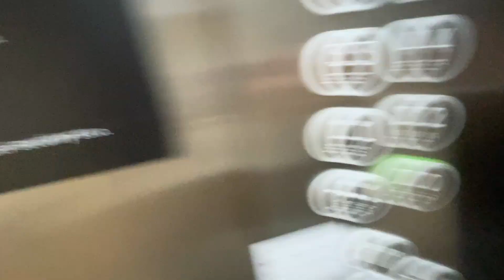Pocity a hodnocení po 10km závodě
Ahoj,

lehký hodnocení včerejší desítky. Mám radost, povedlo se to!:)

Trasu, kterou jsem běžel najdeš na moji Stravě!

Emil